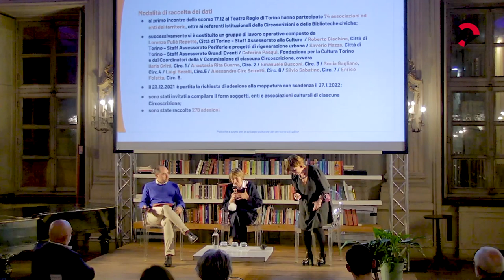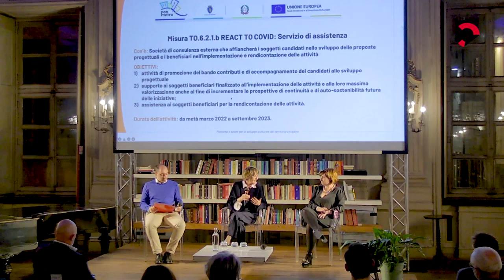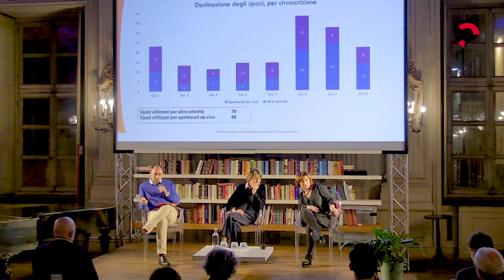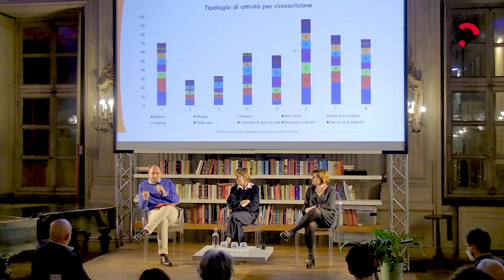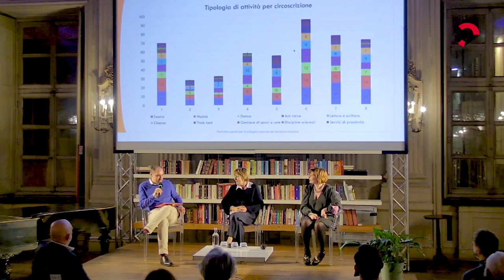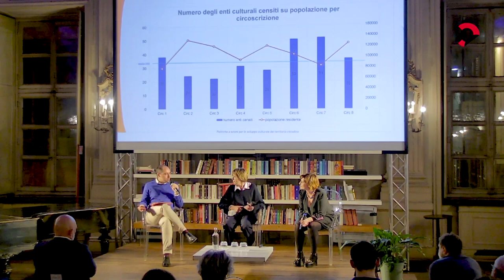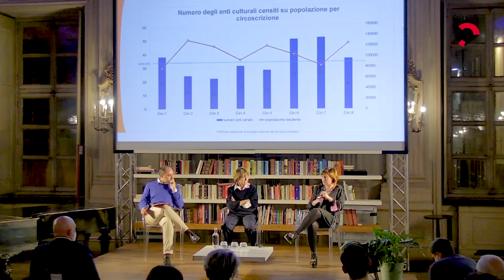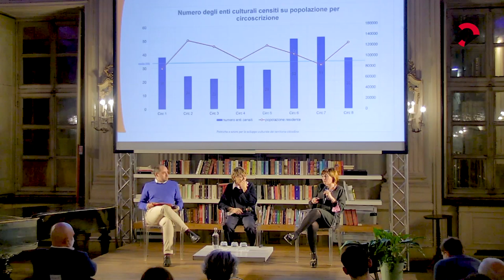Dibattito | Periferie, rigenerazione urbana e cultura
I palazzi di periferia e le officine abbandonate ereditate dal passato industriale di Torino sono diventati i nuovi musei e le nuove tele a cielo aperto che colorano e arricchiscono culturalmente Torino. Arte urbana e cultura sono modi di vivere e vedere la città. Facciamo due chiacchiere per scoprire eccellenze e progetti futuri.

Intervengono: Carlotta Salerno, assessora Periferie e progetti di rigenerazione urbana, Politiche educative e giovanili, materie relative all’Istruzione Città di Torino, Rosanna Purchia, assessora Politiche culturali, musei e biblioteche, attività e manifestazioni culturali, Archivio storico Città di Torino e Paolo Morelli, giornalista di cronaca e tematiche sociali, esperto di comunicazione stampa e relazioni con i media. Modera Damiano Grilli, fondatore Falchera Labb.

Un evento a cura di Comitato Falchera Labb